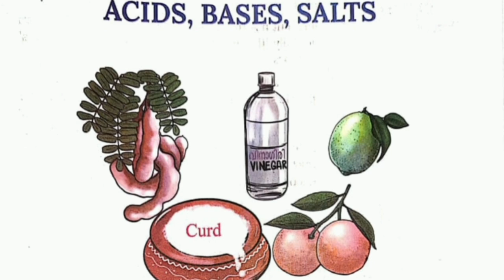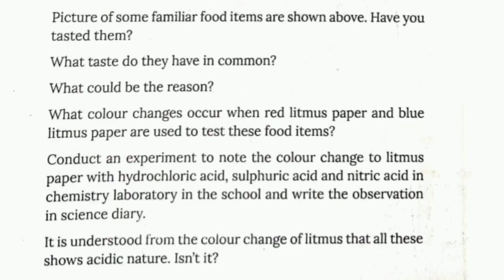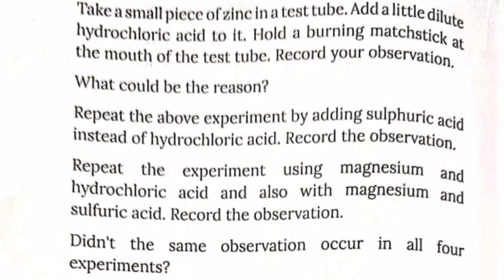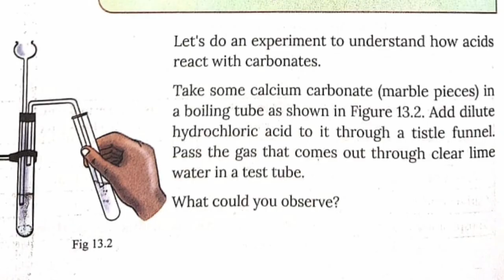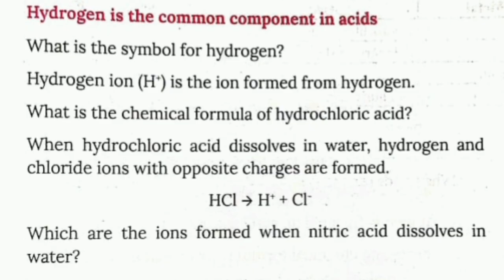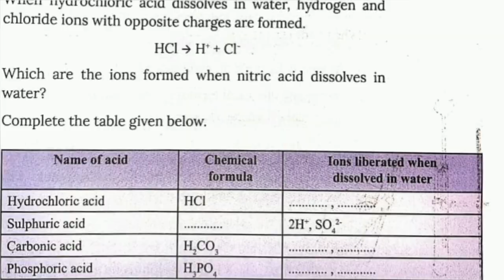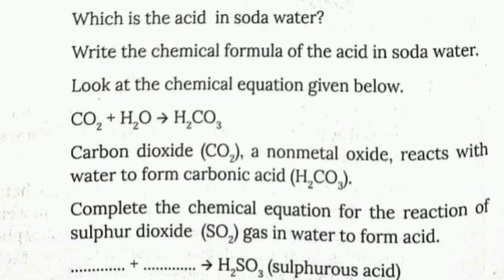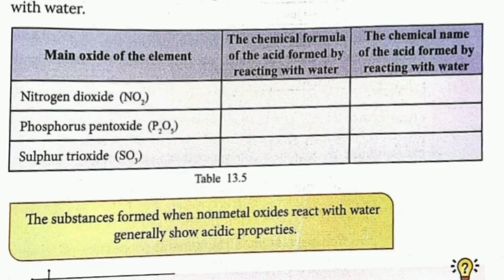CLASS 8 CHEMISTRY CHAPTER.4 ACIDS,BASES SALTS |PART1| {ENGLISH MEDIUM} DELTA ONLINE CLASSES